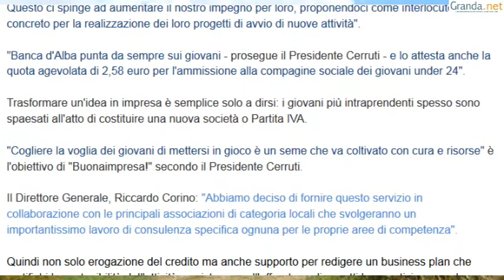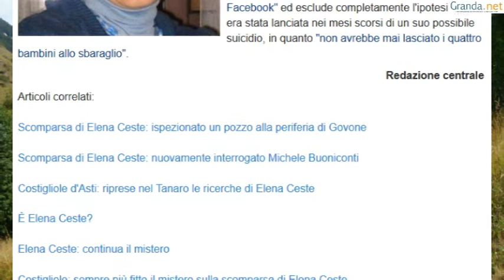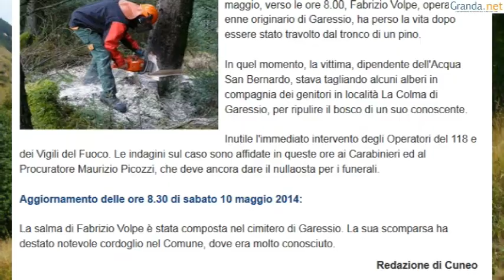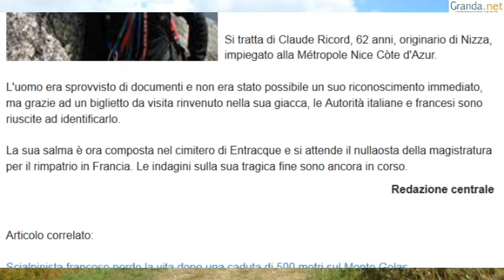Sabato 10 maggio 2014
Montaggio e riprese curati da Marco Asteggiano.